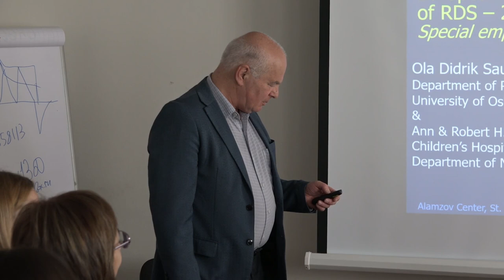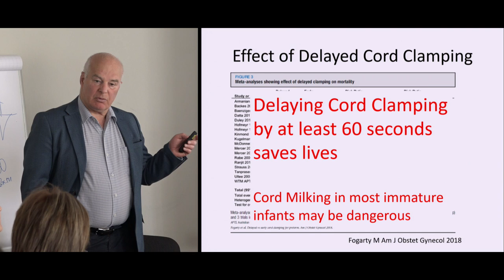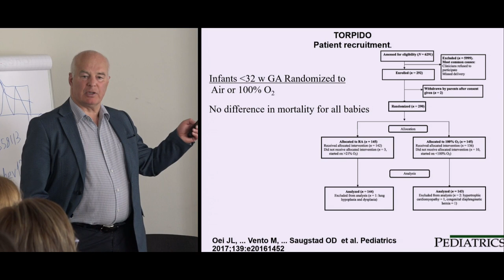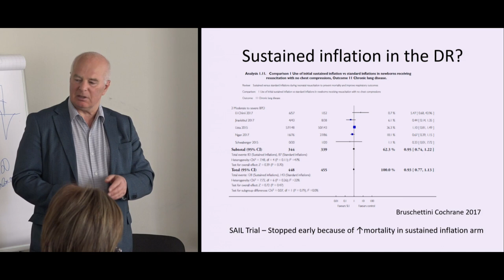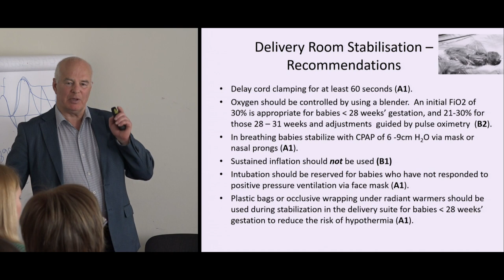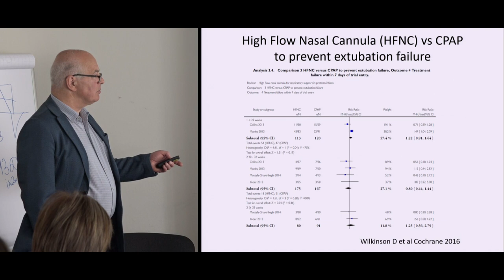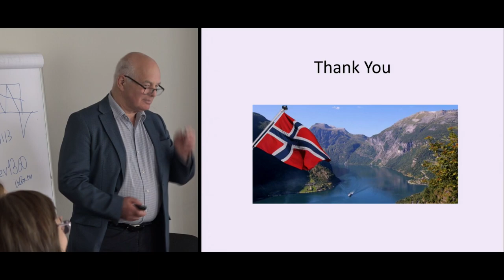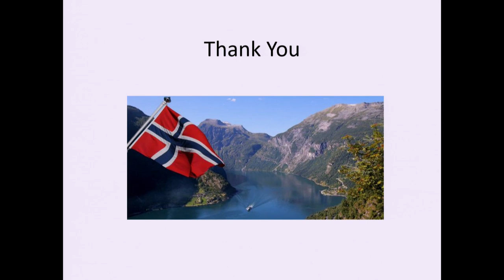Презентация нового проекта по СДР. Ola Didrik Saugstad.